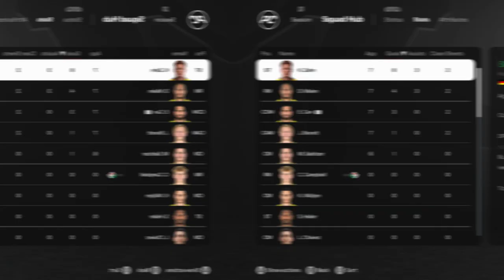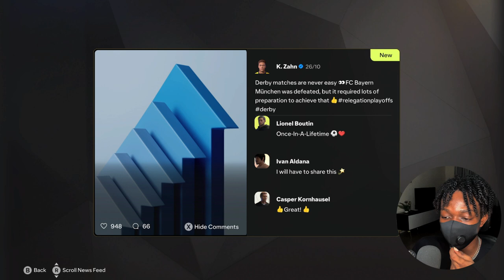NEW CELEBRATION in FC25 Player Career Mode EP7..